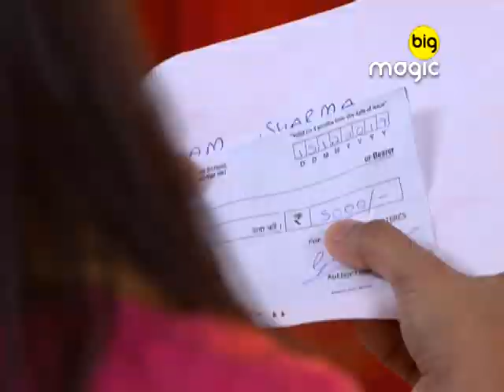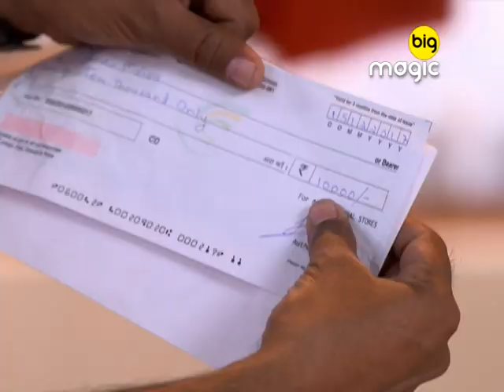Kunwara Hai Par Hamara Hai - Episode 26 - December 19, 2017 - Best Scene